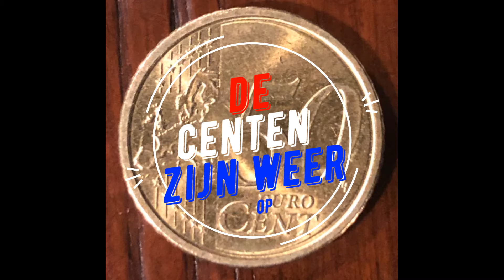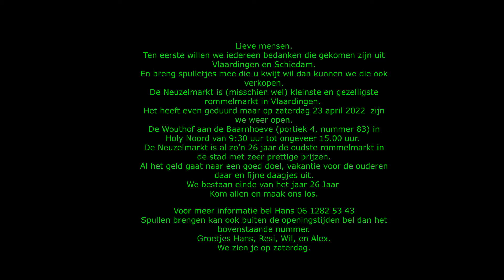As zaterdag zijn we er weer, De neuzelmarkt in Vlaardingen.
Lieve mensen.
Ten eerste willen we iedereen bedanken die gekomen zijn uit Vlaardingen en Schiedam.
En breng spulletjes mee die u kwijt wil dan kunnen we die ook verkopen.
De Neuzelmarkt is (misschien wel) kleinste en gezelligste rommelmarkt in Vlaardingen.
Het heeft even geduurd maar op zaterdag 23 april 2022  zijn we weer open.
De Wouthof aan de Baarnhoeve (portiek 4, nummer 83) in Holy Noord van 9:30 uur tot ongeveer 15.00 uur.
De Neuzelmarkt is al zo’n 26 jaar de oudste rommelmarkt in de stad met zeer prettige prijzen.
Al het geld gaat naar een goed doel, vakantie voor de ouderen daar en fijne daagjes uit.
We bestaan einde van het jaar 26 Jaar
Kom allen en maak ons los.

Voor meer informatie bel Hans 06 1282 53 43
Spullen brengen kan ook buiten de openingstijden bel dan het bovenstaande nummer.
Groetjes Hans, Resi, Wil, en Alex.
We zien je op zaterdag